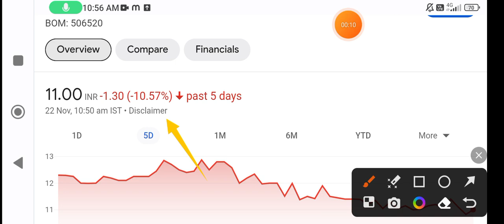Jayshree chemicals share latest news